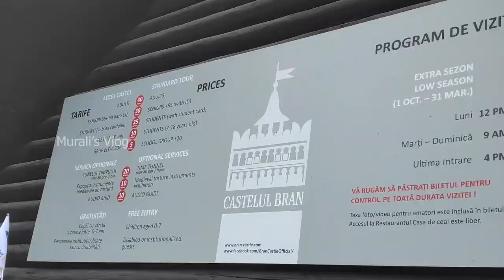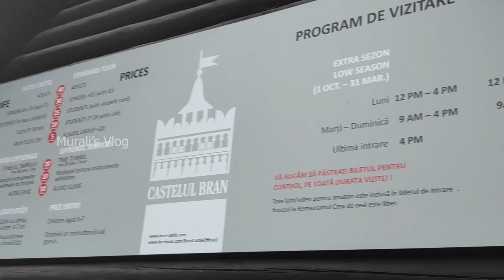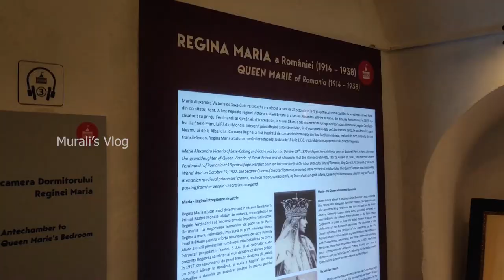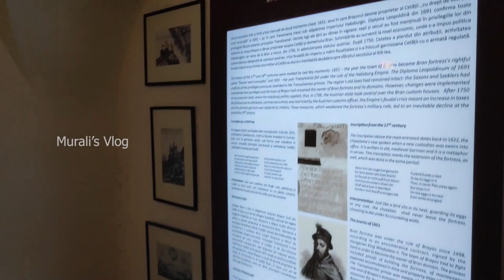Dracula Bran Castle | உலகை உலுக்கிய டிராகுலாவின் கோட்டை | Transylvania | Brasov | Ep-14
Hi All,

As i traveled across Transylvania, I found a place called Bran, which is much closer to brasov city, i had a opportunity to visit Bran Castle in Transylvania i was excited and thrilled by the history this castle holds. Bran Castle (Romanian: Castelul Bran; German: Törzburg; Hungarian: Törcsvár) is a castle in Bran, 25 kilometres (16 mi) southwest of Brașov. It is a national monument and landmark in Romania. The fortress is on the Transylvanian side of the historical border with Wallachia, Commonly known outside Romania as Dracula's Castle (although it is one among several locations linked to the Dracula legend),

Vlad the Impaler :
Vlad III Dracula, better known as Vlad the Impaler, was ruler of Wallachia on and off from 1448 to 1476. Other than being colloquially known as the inspiration for Bram Stoker's titular character in the novel "Dracula", Vlad III is known for committing brutal acts of war. In his reign he was under constant threat of attack from both Ottoman and Hungarian forces. During an infamous retreat from Ottoman forces, Vlad III had the bodies of his enemies and his citizens alike impaled on large spikes in the field surrounding his country. Not only did his fondness for impaling his victims earn him the nickname "Vlad the Impaler", it also ensured his survival during the retreat, as the Ottoman forces returned home after seeing the grotesque scene Vlad III had prepared for them.